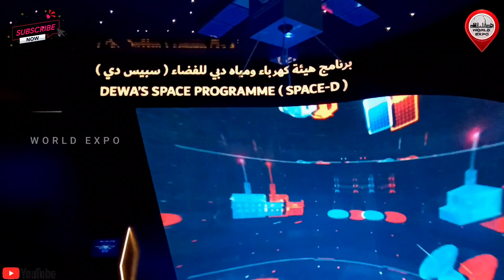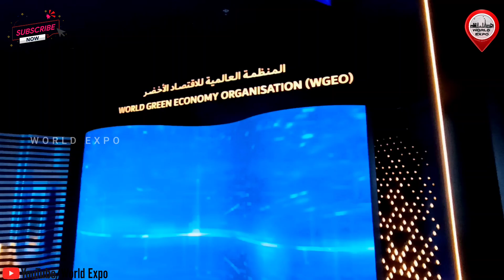DEWA EXPO2020 DUBAI | Dubai Electricity and Water Authority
Dubai Electricity and Water Authority (DEWA) has commissioned the first 132/11 kV main substation for World Expo 2020, and is overseeing the completion of the remaining substations as part of its ongoing commitments. DEWA completed the infrastructure and energy projects to support Expo 2020 in a record time – two years before the official inauguration of the exhibition. This is in accordance with the highest standards of availability, reliability and efficiency, and supports DEWA’s vision of becoming a sustainable innovative world-class utility. This is part of DEWA's efforts to achieve comprehensive sustainable development in Dubai and the UAE, and in line with the vision of HH Sheikh Mohammed bin Rashid Al Maktoum, Vice President and Prime Minister of the UAE and Ruler of Dubai, to host the best World Expo in Dubai in 2020.

DEWA has allocated AED 4.26 billion to support the infrastructure for electricity and water at Expo 2020, since it is the first official Sustainable Energy Partner. DEWA is building three 132/11 kilovolt (kV) substations with 45 kilometres (km) of high-voltage (132kV) cables. The total cost of the electricity projects is AED 420 million. The substations are named Sustainability, Mobility and Opportunity after the three subthemes of Expo 2020. DEWA aims to generate half of the energy to be used by the exhibition from clean and renewable energy sources, to promote sustainability, which is a key pillar of the exhibition. DEWA’s Mohammed bin Rashid Al Maktoum Solar Park will provide Expo 2020 Dubai with a dedicated capacity of 400MW of electricity. DEWA is building a smart grid to become the first network in the world to provide the entire value chain of generation, transmission, and distribution systems to the Expo.

“Expo 2020 Dubai gives great importance to Sustainability, making it one of its three pillars, along with Mobility and Opportunity. Our partnership with Dubai Electricity and Water Authority (DEWA) supports our commitment for Expo 2020 to be sustainable during its six-month period, and beyond. From here, we decided to generate half of the energy that Expo 2020 will use from renewable energy sources. Thankfully, DEWA is building three substations located close to Expo site, called Mobility, Sustainability, and Opportunity,” said HE Reem Al Hashimy, Minister of State for International Cooperation and Director General and board representative on the higher committee of the EXPO 2020 Dubai.